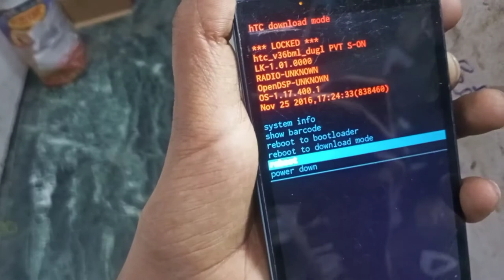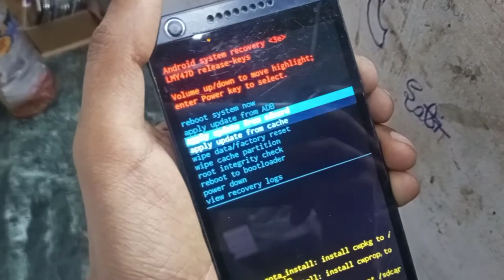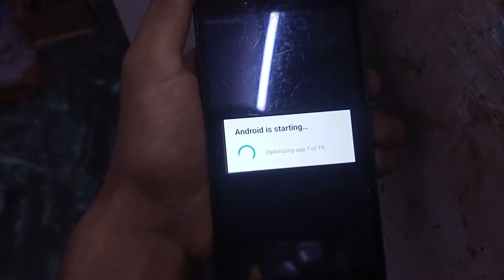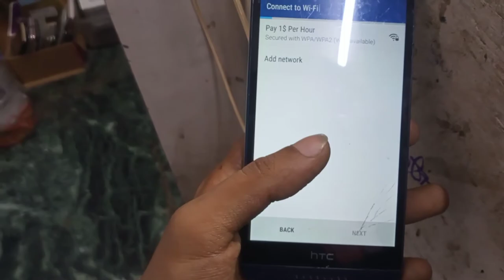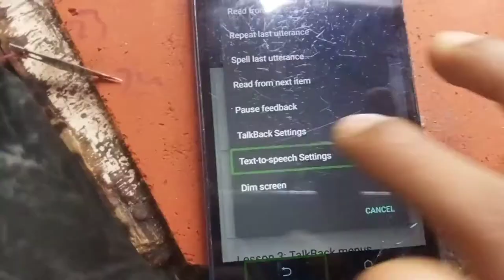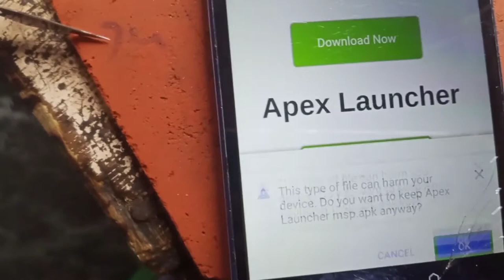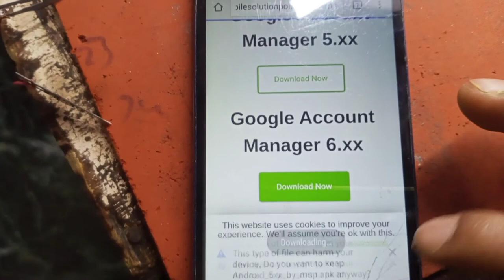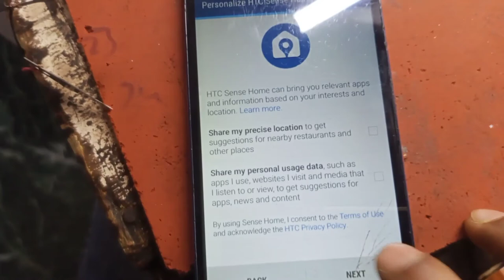All htc Mobile Frp Bypass Android 5.0 Lollipop 2020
How to bypass htc frp
How to bypass htc lock
How to unlock
How to Google lock bypass
How to hard reset htc d628
How to bypass htc d626
Htc d626 frp
Frp bypass